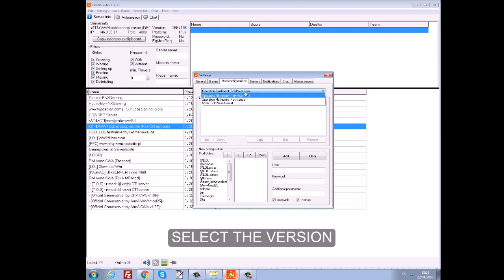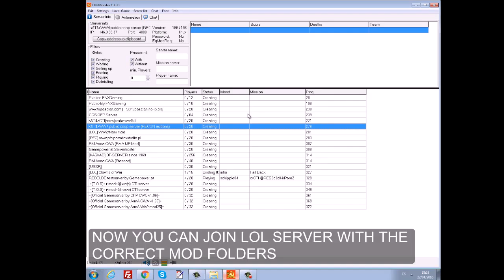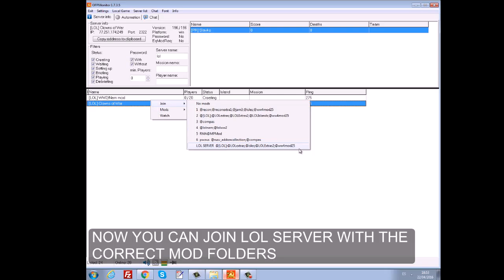OFP Monitor Mods Configuration